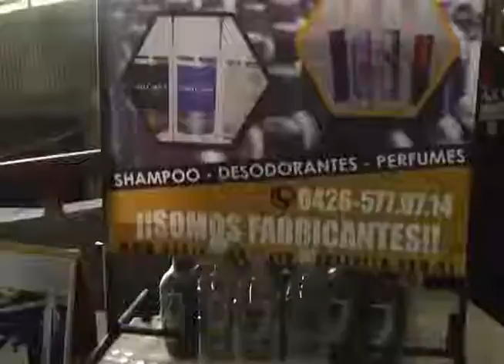En Mérida Segunda Expo Feria Somos Productivos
Se hizo entrega de 88 créditos productivos

*** A través del programa Soy Mujer el Banco Bicentenario ha financiado hasta la fecha 274 emprendedoras por más de 468 millones de bolívares.

En las instalaciones del Centro Cultural Tulio Febres Cordero de la ciudad de Mérida, se llevó a cabo la Segunda Expo Feria Somos Productivos, en la que los beneficiarios de créditos por parte del Banco Bicentenario, ofrecen durante todo el fin de semana sus productos, sus creaciones.

La presidenta del Consejo Legislativo del Estado Bolivariano de Mérida (Clebm), Niloha Delegado, participó en el acto donde destacó que gracias a las políticas del Gobierno Revolucionario, se ha venido priorizando el financiamiento a mujeres emprendedoras “que sí creen en el desarrollo de nuestro país y que con trabajo quieren contribuir a que Venezuela salga de la crisis económica en la que se encuentra”.

En el marco de esta actividad se entregaron 88 créditos productivos a igual número de mujeres a través del programa Soy Mujer, por parte del Banco Bicentenario,  por un monto de 141 millones 177 mil 549 bolívares.

Delgado detalló que hasta la fecha la entidad bancaria ha financiado a este programa con 274 créditos por más de 468 millones de bolívares.

Las beneficiarias son emprendedoras de los municipios Alberto Adriani, Andrés Bello, Antonio Pinto Salinas, Campo Elías, Cardenal, Quintero, Libertador, Santos Marquina y Tovar.

Estas mujeres realizarán proyectos de áreas productivas como agricultura, arte, artesanía, avícola, elaboración de calzado, dulcería, preparación de comida y la fabricación de productos de higiene personal, entre otros.

Por su parte, Juan Carlos Pérez gerente estadal comunal del Banco Bicentenario del Pueblo, indicó que solo en Revolución el pueblo productor  confía y cree en la Venezuela potencia; por ello el Gobierno ejecuta políticas sociales en pro de consolidar ese compromiso.

Como parte de las expositoras, Ana Paredes, habitante del municipio Libertador, fue beneficiada con un crédito de alrededor de un millón 600 mil bolívares, destinado a la producción de cacao desde su siembra (en La Azulita) y sus productos derivados.

Agradeció esta iniciativa del Gobierno Revolucionario de promover el emprendimiento del pueblo, lo que representa un gran apoyo ya que se contribuye con el proceso productivo del país.

La exposición estuvo abierta al público en general desde el viernes 12 hasta el domingo 14 de mayo en un horario comprendido de 9:00 am a 5:00 pm. (OCI/Carmen Yaneriz León).